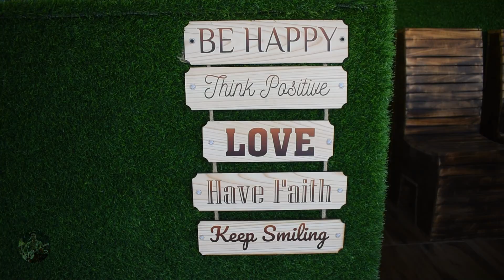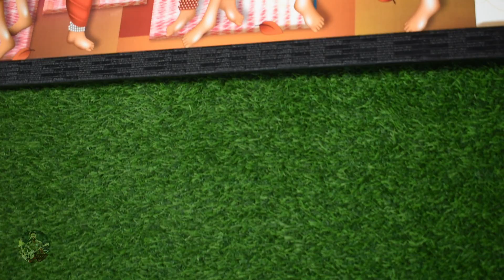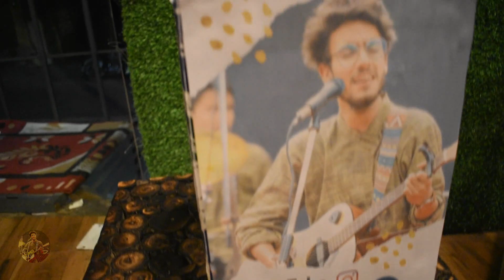Show Time | First Time Ever | Live Show in Cafeteria In Srinagar Garhwal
Cafe - Turtle

Link

🙃😎😁😄😊☺️ keep smiling 🤟🤘🎧🎼🎤🎹 stay musical.